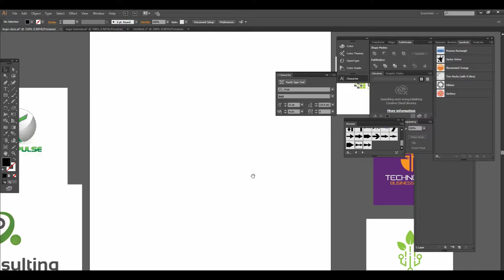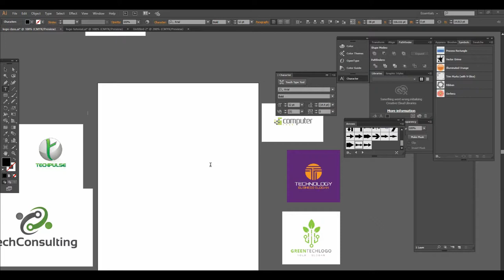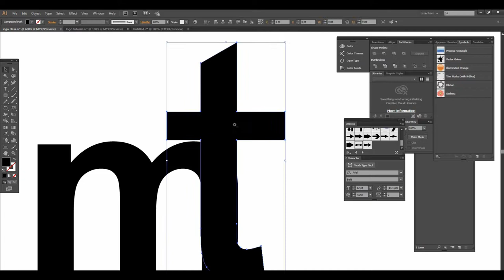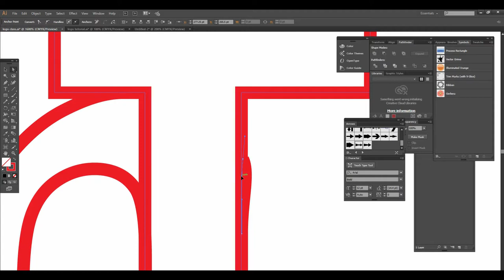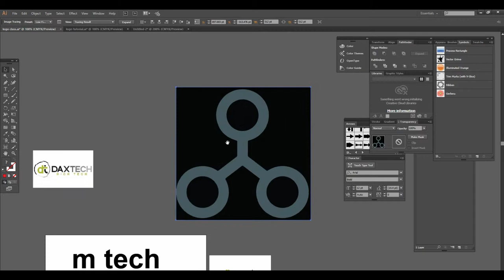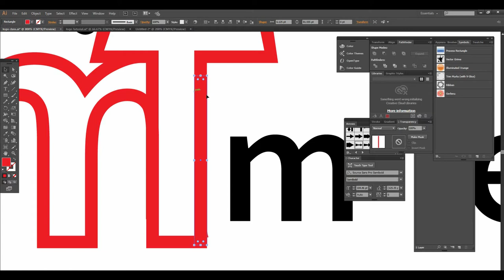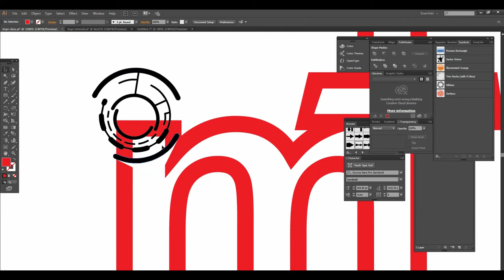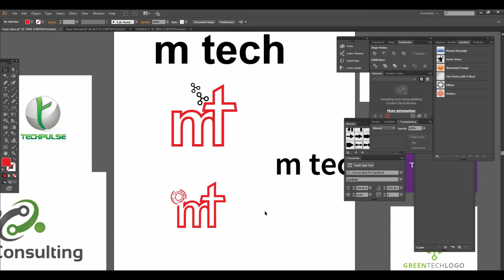✏️How To Design A Modern Logo In Illustrator Tutorial 2018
This video will teach you how to make modern logo if you are beginner , i will give you two examples in this tutorial , how you make modern logo  in details .
I will make m tech logo in tutorial with two examples .

(logo design illustrator,artistic mentor,artistic mentor logo design, modern,logo tutorial)

well wishes
jawad younas